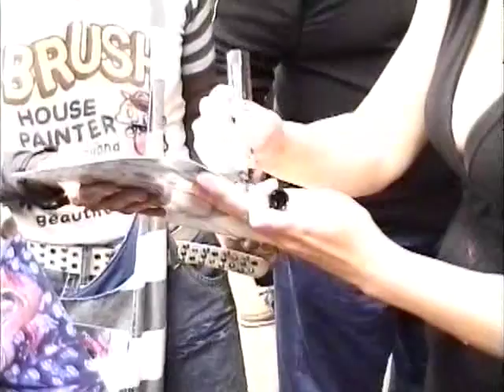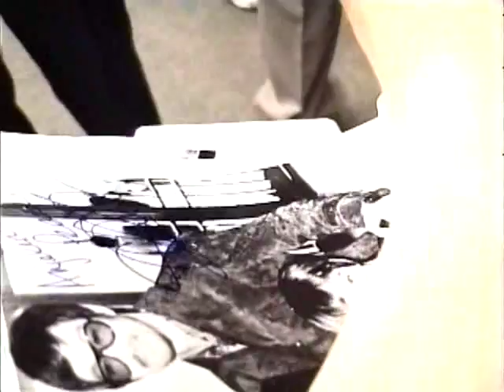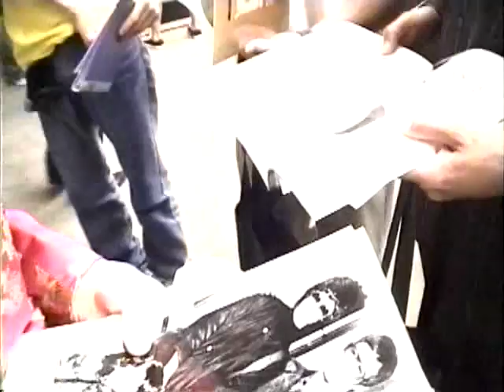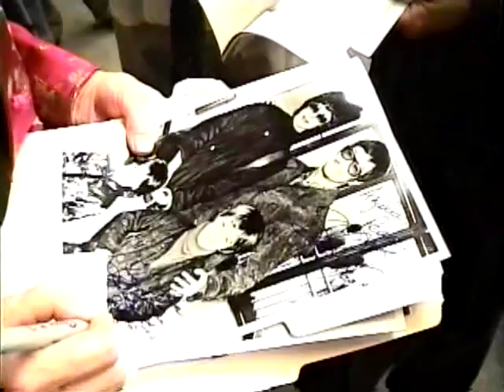Shannon Lee, then Linda Lee say Hi to Anjelia Pelay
So I (Seaton) went to Seattle this past July 18-20, 2008 weekend for the 35th Anniversary of Bruce Lee's Passing (July 20, 1973) and to hear the plans for opening B.L.A.M. (Bruce Lee Action Museum) there in Seattle (where Bruce and his son Brandon Lee are buried side-by-side at Lakeview Cemetary).  I invited my friend Anjelia Pelay to join me so that I could introduce her to Shannon Lee and Linda Lee (I haven't seen them in over eight years, since April 2000) and to visit Bruce and Brandon's graves, but she couldn't make it.  :(  (Shannon is the daughter of Bruce and the younger sister of Brandon.  Linda is the widow of Bruce and the mother of Brandon and Shannon.)  So I made this video for Anjelia.

This video is divided into four parts:
1) Shannon speaks for about four minutes about the upcoming B.L.A.M. and other things
2) Shannon says Hi to me and then signs an autograph for Anjelia and then says Hi to her
3) Linda does the same (I was so surprised and flattered that Linda even endorsed me!)
4) The double-autographed black-and-white 8x10 photo: They are (clockwise starting from Bruce): Bruce, then eight-year-old Brandon, then four-year-old Shannon, and Linda.  This was supposedly the very last photo taken of The Lee Family in 1973, right before Bruce passed away.  It looks like it's at an airport in Hong Kong.  Toward the upper right, it is signed "Anjelia, Peace! Shannon Lee 7.20.08".  Toward the lower right, it is signed "To Anjelia- Happiness! Linda Lee July 20, 2008".

Sorry about the video being kinda hard-to-see sometimes, but it was impossible for me to talk to them and be my own cameraman at the same time!  At least you can still hear what we're saying, even though you can't really see what's going on sometimes.  And I hope you guys don't think it's cheesy, because I really did go through a lot of trouble to do all this.  The first hurdle was just getting to Seattle, and then the second hurdle was having to grab first  Shannon's and afterward Linda's attentions from about 100 people there, which was not easy.  But I did it!  Ha, ha!  So watch this video, and I hope you all like it!

(Chuck Norris even appears in one of her videos!  And I'm one of her top friends too!)

P.P.S.  Oh, heck.  I might as well give you guys the address for my MySpace page too, although I'm still slowly constructing it.  It's only about one-fourth or one-third of the way done so far, so check back every week for updates.  Be sure to read my HomePage, my blogs (so far), my videos (so far), and my photos (so far).  You can see what I look like and also see photos of Shannon, Linda, Richard Bustillo, Jackie Chan, and more!